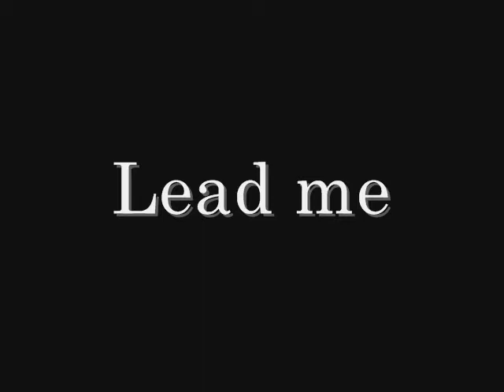Lead Me - Father's Day 06.20.2010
Taylor Family Circus rendition for church.